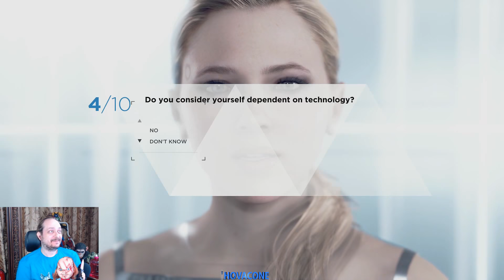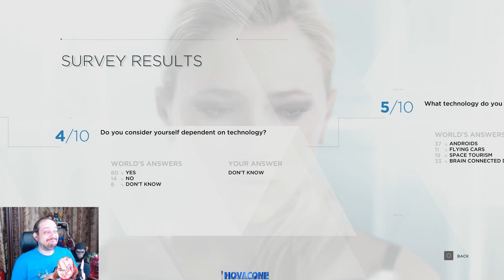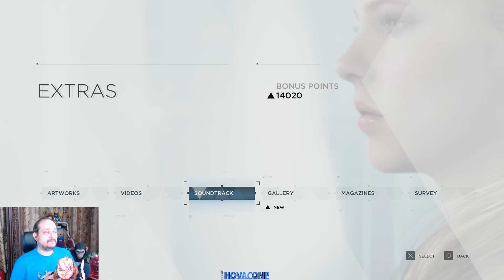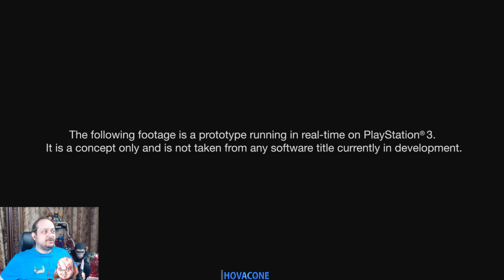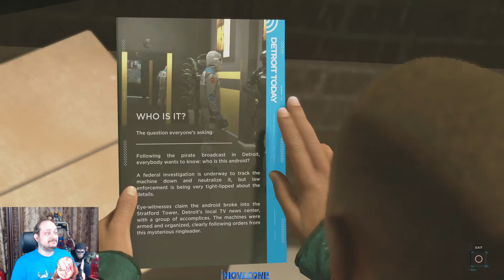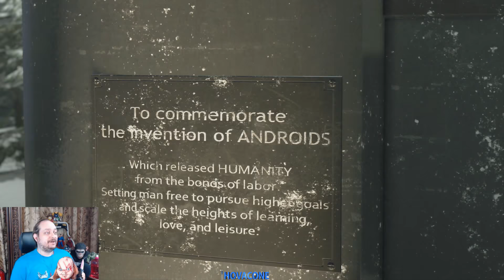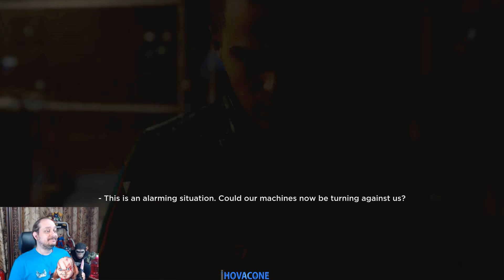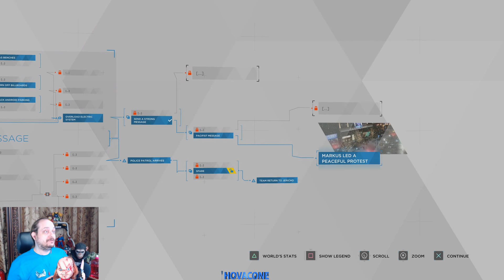We Want Freedom | Detroit Become Human | Part 22 | Gameplay Walkthrough ( PS4 Pro )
We Want Freedom | DetroitBecomeHuman | Part 22 | Gameplay Walkthrough ( PS4 Pro ) includes a Detroit Become Human Review of the Single Player on PS4 pro. My Detroit Become Human Gameplay Walkthrough will feature the Full Game Story Campaign. This Detroit Become Human Gameplay Walkthrough includes a Review, Chapters, Prologue, Ending, All Endings, All Choices, All Decisions, Single Player, Kara, Chloe, Connor, Markus, Cinematics, Cut Scenes, Soundtrack, OST and more until the Ending of the Single Player Story